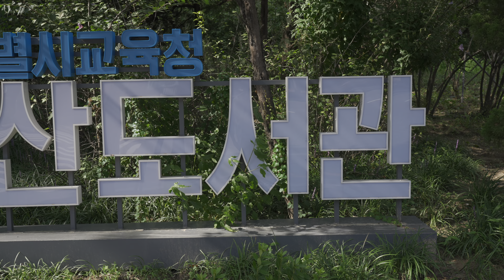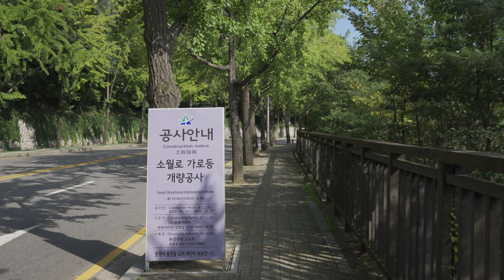Panoramic view of Gyeongridan-gil, Namsan Library, Sowol-ro, Itaewon-dong | Seoul South Korea 4K HDR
220816 Tuesday 3:30pm
Tuesday afternoon after the holiday
From Namsan Library to Gyeongnidan-gil in front of the Grand Hyatt Hotel,
Walk to quiet Sowol-ro